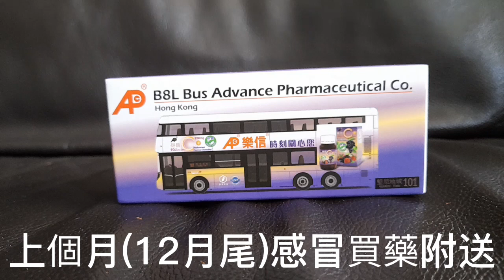[樂信自創巴士]開箱EP15 全廣紅鑽 APC@101